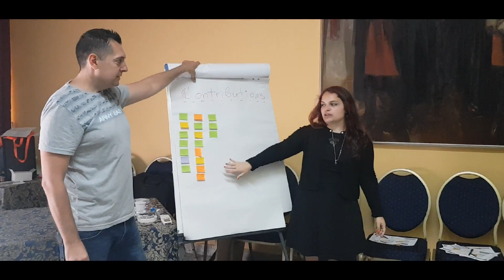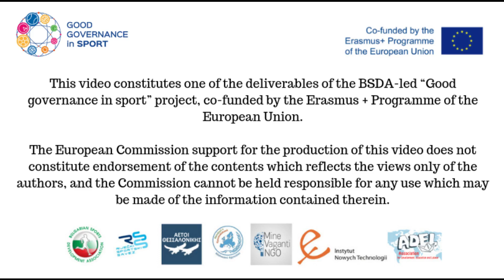GoodGovernanceSport Training course in Italy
Moments from GoodGovernanceSport Training course in Italy 🏆🇪🇺

The European Commission support for the production of this publication does not constitute endorsement of the contents which reflects the views only of the authors, and the Commission cannot be held responsible for any use which may be made of the information contained therein.